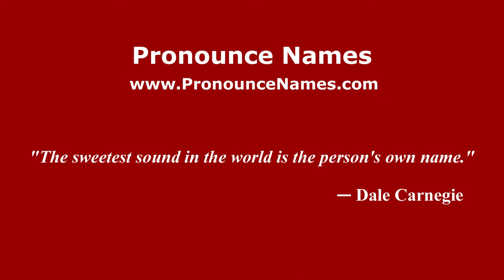How to pronounce Inkpaduta (American English/US) - PronounceNames.com